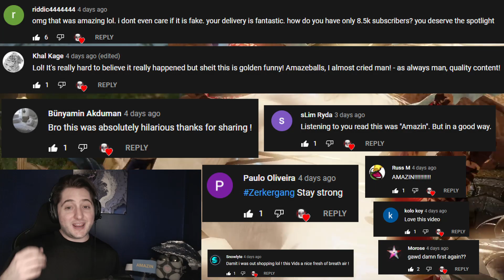Perfect Chance to Come back or get Friends into Lost Ark with super express pass and Elgasia Update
Berserker Builds
Mayhem

Timestamps
0:00 Intro
0:39 Super Ark Pass
4:10 Ark Battle Pass Speedrun